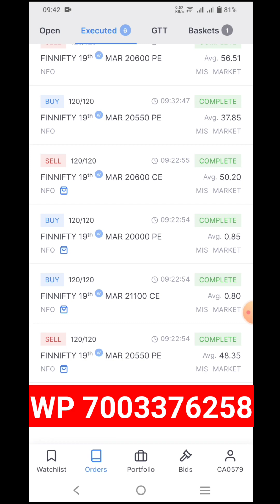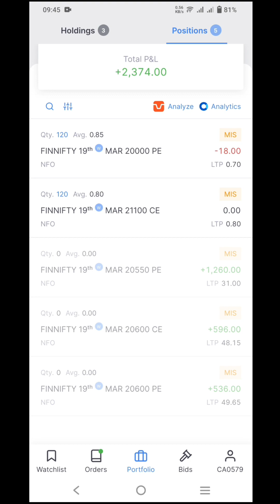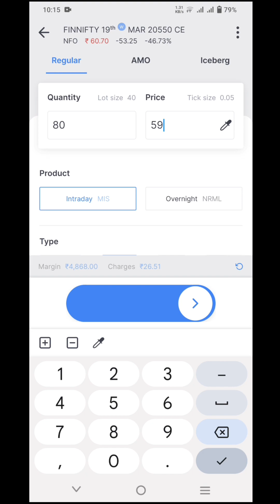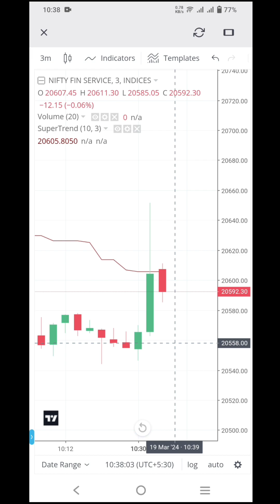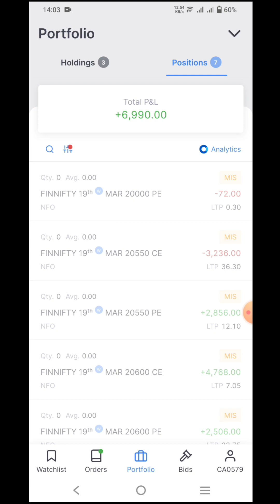19 March Live Trading | Fin Nifty Expiry | Spike ne Pura Profit le liya | BNO Trading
💻 Laptop I use
📱 Mobile I use
🎧 Headphone I use
Laptop Holder
Trading Chart Pattern Book